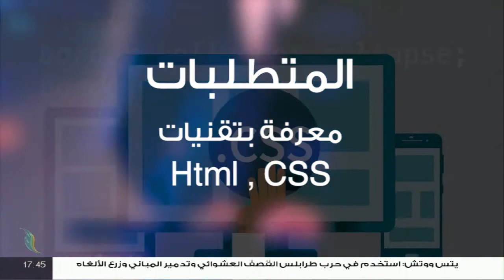مع دار الإفتاء | الشيخ عبدالفتاح الكاسح | عضو لجنة الفتوى بدار الإفتاء الليبية | 26 - 2 - 2021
ــــــــــــــــــــــــــــــــــــــــــــــــــــــــــــــــــــــــــ
ــــــــــــــــــــــــــــــــــــــــــــــــــــــــــــــــــــــــــ
يمكنكم تحميل تطبيقنا TANASUH TV على الهواتف الذكية: